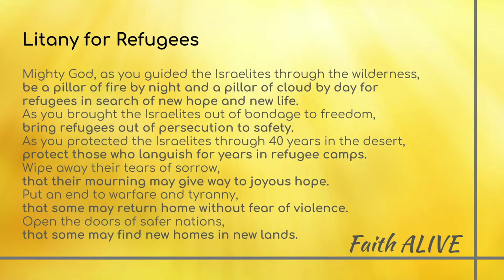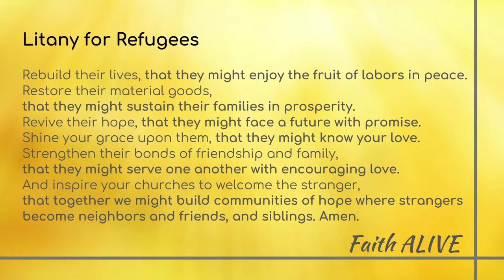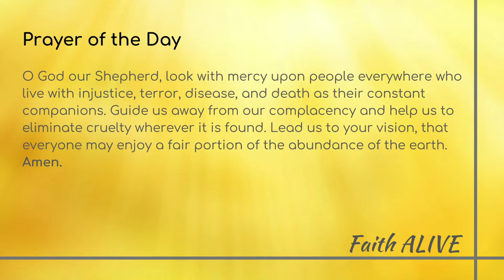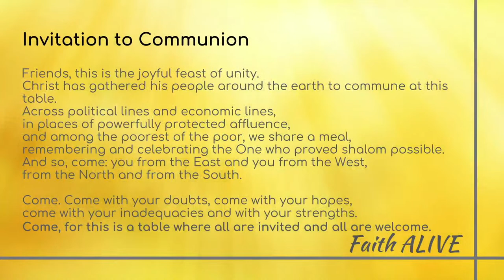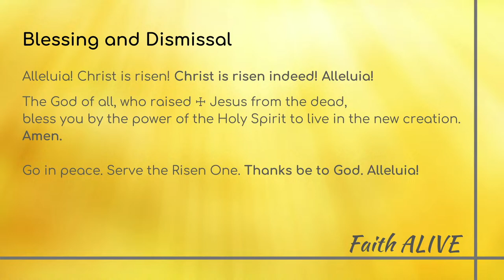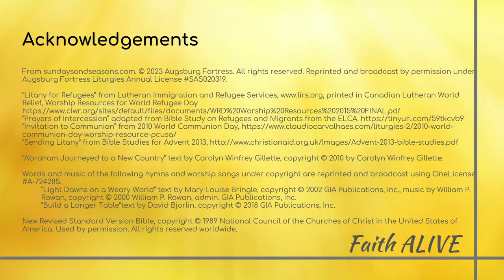April 30, 2023 + Refugee Sunday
On this Refugee Sunday, we acknowledge that there are millions of people around the world who are displaced from their homes, fleeing violence and persecution. We remember that Jesus, too, was a refugee. We will take time during worship to bless quilts that were made to be given to people in need.